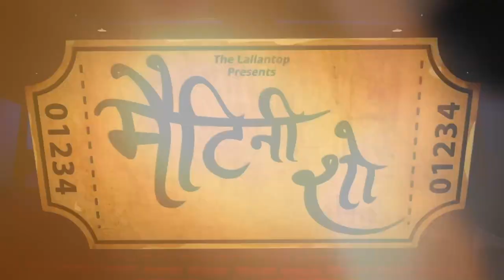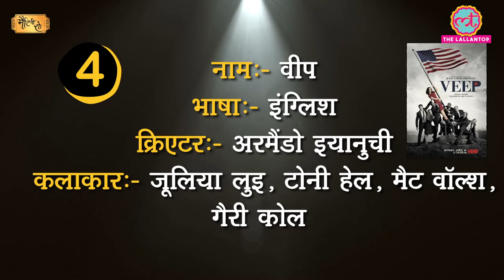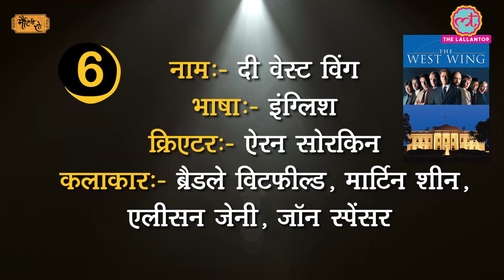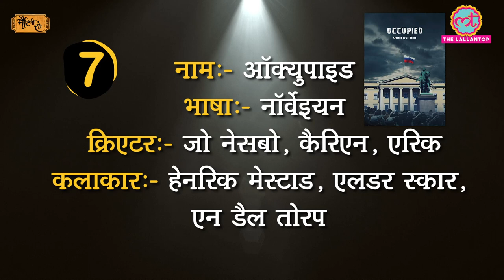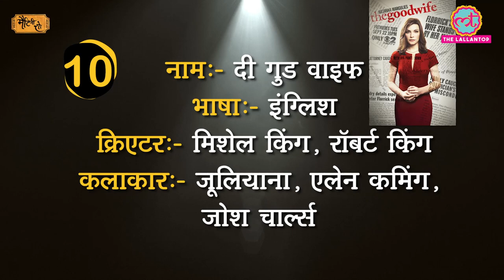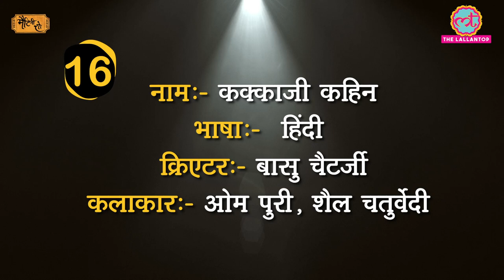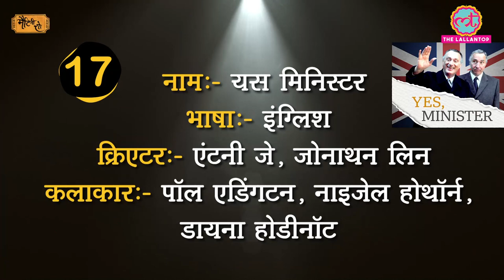17 Popular Political Thriller Web Series | House of Cards | Bodyguard | Veep | The West Wing | 24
Matinee Show Episode 103 - January 18, 2021 // Spotlight
Here’s the new episode of The Lallantop’s Matinee Show. In this episode, we are discussing some gripping and must watch political TV shows and series from around the world. Some of the names include the critically-acclaimed House of Cards, The West Wing, Yes Minister which was adapted into Hindi as Ji Mantriji, Scandal, Bodyguard, Occupied, Prisoners of War, Paatal Lok, Danish drama Borgen, Veep, Secret City, 24, Om Puri’s Kakaji Kahin etc. Most of these shows can be streamed on major OTT platforms such as Netflix, Amazon Prime Video, Disney Plus Hotstar and Voot.